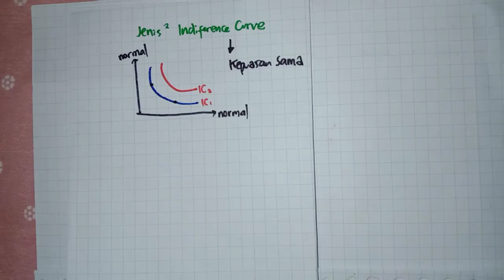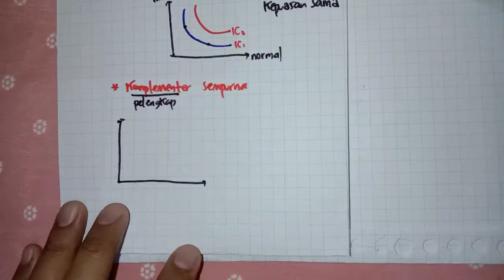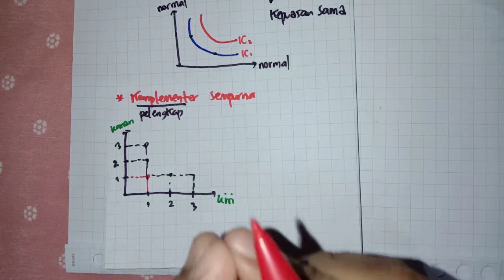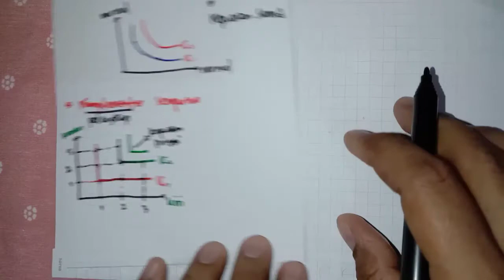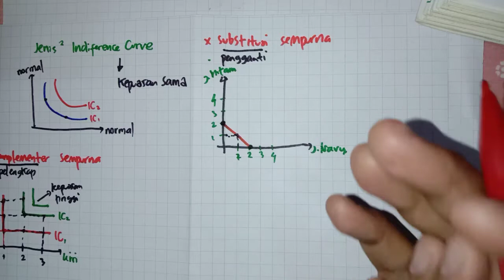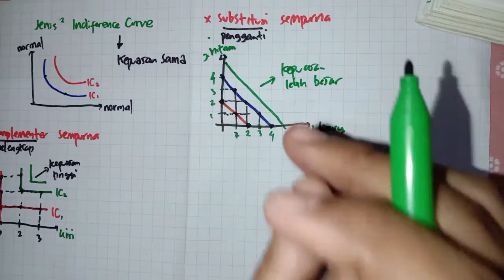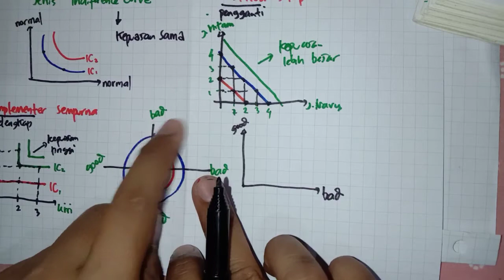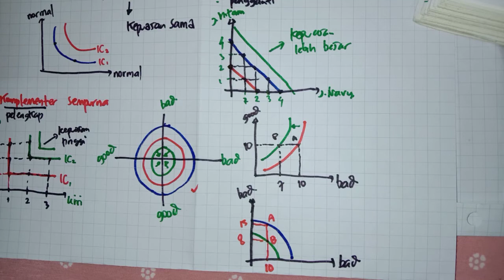Kurva Indiferen Untuk Substitusi Sempurna, Komplementer Sempurna Barang Bad dan Good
indifference curve for bad and good